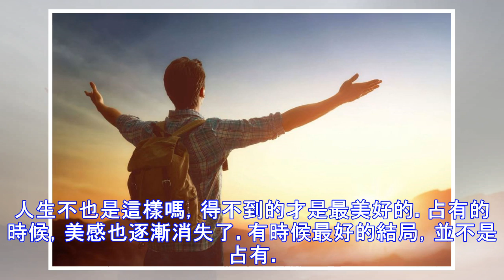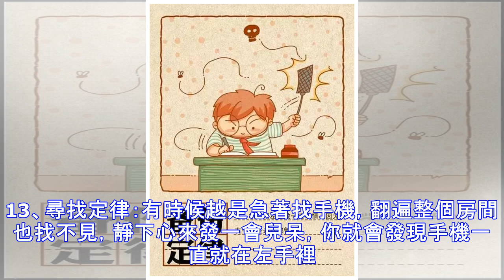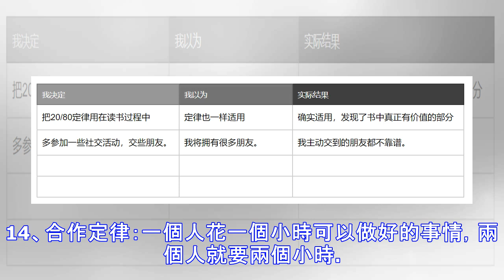15個人生定律，看完不迷茫了（收藏版）